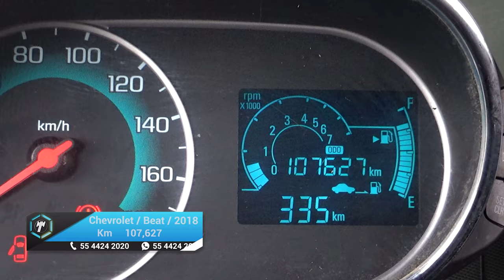Chevrolet / Beat/ 2018 - 23252